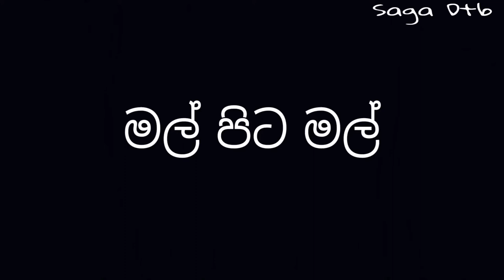Mal Pita Mal ( මල් පිට මල් ) Guitar Chords - Amal Perera Songs Chords - Music Lessons 115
Mal Pita Mal (  මල් පිට මල් ) Guitar Chords - Amal Perera Songs Chords - Music Lessons 115 Saga Dtb